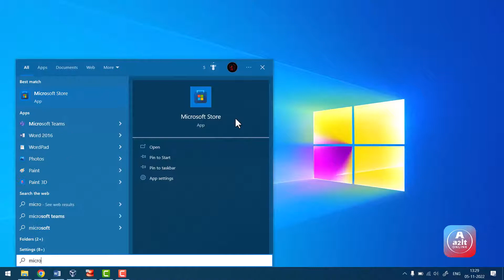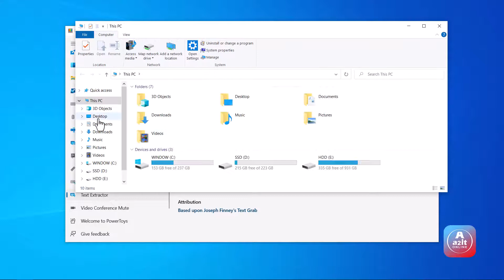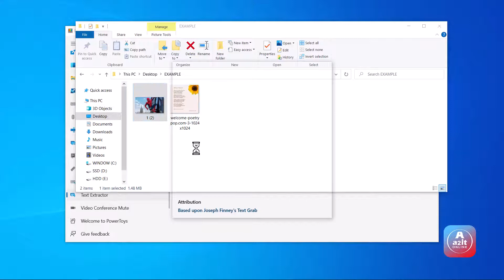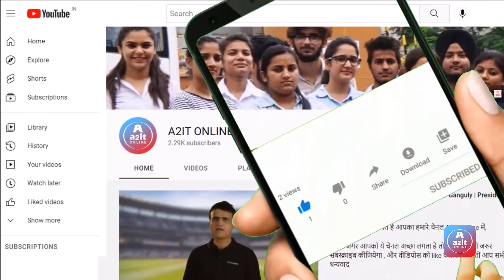Best Windows Tools for Power Users | You Should Know If you are window user | A2it Online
What are the tools in Microsoft Windows?
What are the important features of Windows?
What are three important features in Windows?
What are the useful features of Windows 10?
What are the 10 tools of MS Word?
What are the 5 toolbars?
What are the five elements of Windows?
What are 10 features of Microsoft?
What are the skills of Windows?
What are the 4 main parts of the windows desktop?
What are the 10 features of Windows 10 and its functions?
What are the 20 features of Windows 10?
What are 3 unique features of Windows 10?
What are the benefits of Windows?
What features are important in a computer?